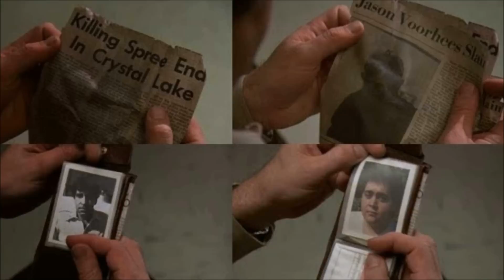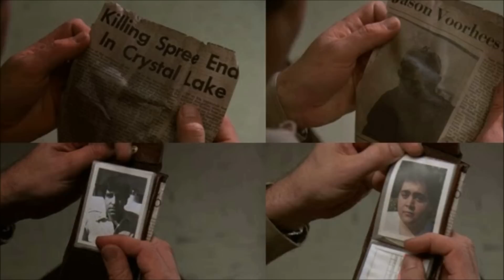Why Did Roy Burns Pretend to be Jason Voorhees? Explained! | Friday the 13th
We know what Roy Burns motive was... but why did he pretend to be Jason Voorhees during the Pinehurst massacre? What was he trying to accomplish? Lets get into it! Based on the copycat murders from Friday the 13th: A New Beginning.  Also the new Pinehurst/Roy Burns DLC is available on Friday the 13th: The Game.

Video edited and commentary by Horror Squad